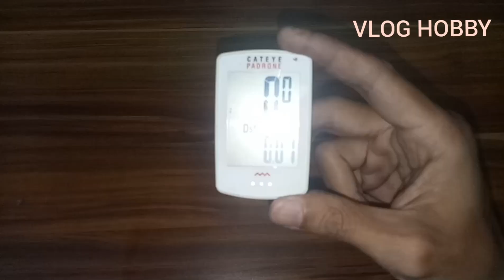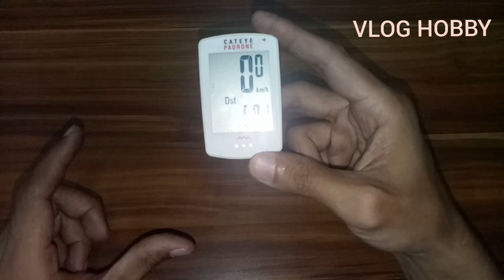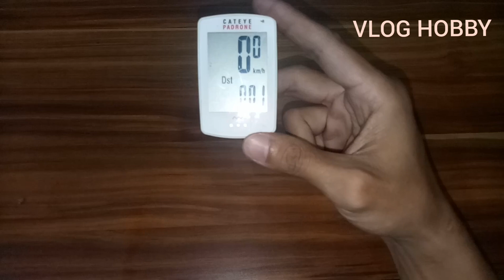Speedometer Sepeda Speedometer Wireless di Sepeda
hallo gans
jika ingin pasang spido wireless buat jarak maximal 80 cm ya tidak boleh lebih agar bisa terbaca dengan baik
jangan lupa setting ban di spido ya

semoga bermanfaat thank yousekedar info semoga bermanfaat